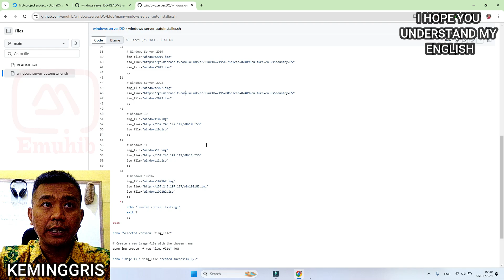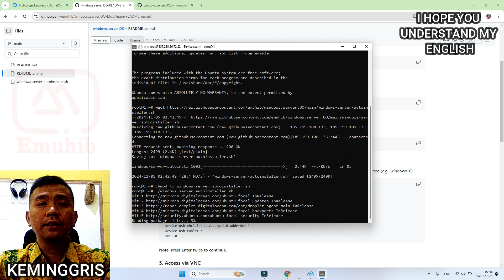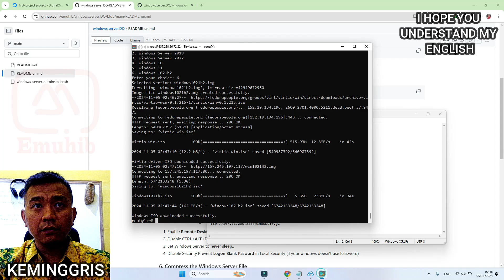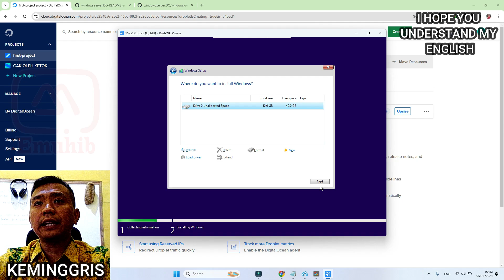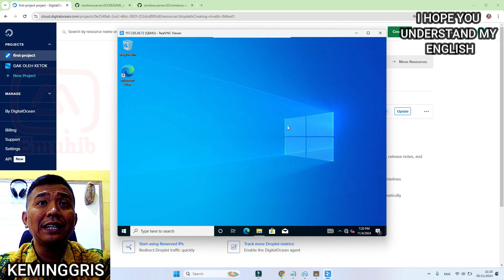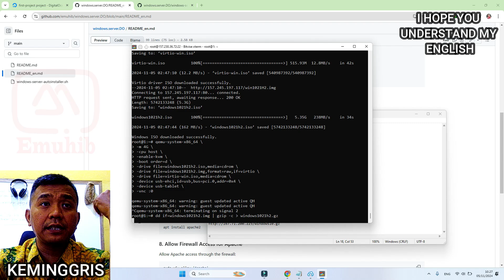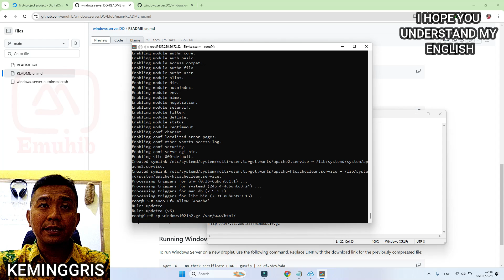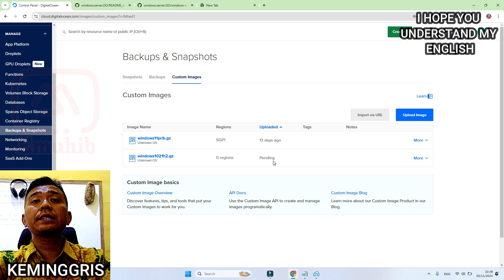"Step-by-Step Tutorial: How to Customize Windows 10 for VPS on DigitalOcean"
Full 2024 Tutorial on Creating a Custom Windows 10 VPS on DigitalOcean!

Many installer files found on blogs or YouTube tutorials may contain harmful elements like malware, keyloggers, or xmrig miners. Often, after just 2-3 days, your RDP access might be blocked or restricted. Leaving it unchecked could even risk your account due to unusual usage.

In this video, I’ll guide you step-by-step on how to create your own custom Windows Server image, including options for Windows Server 2016, 2019, 2022, Windows 10, and Windows 11. This method ensures a safer, more reliable setup!

For those interested in Windows images, you can donate through Trakteer (30K IDR for Windows Server 2016, 2019 images). It's cheaper than a cup of coffee! After donating, go to the rewards menu to download the Windows Server link. There’s also an FFMPEG code for looping live streams on Facebook or YouTube.

Security Tips: It’s highly recommended to change the default RDP password and port for enhanced security.